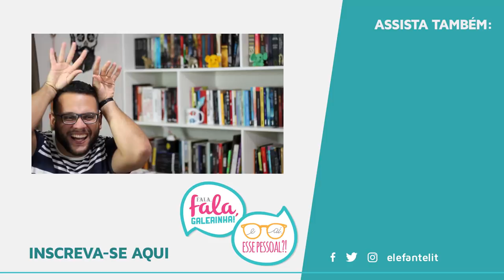TAG FOGO RÁPIDO | VEDA 7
🖊 Se quiser compartilhar amor com o Elefante:

Elefante Literário
Caixa Postal 1503
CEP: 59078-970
Natal/RN